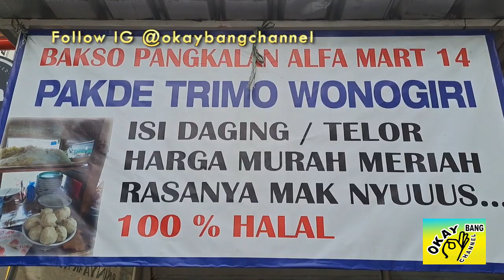Ada Bakso Enak di Jl SMA 14 nih Guys! Depan Alfamart!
Kuliner, Travelling & Review Tempat
Bakso Pakde Trimo Wonogiri
Di depan Alfamaret pentokan Jl. SMA 14
Jl. SMA 14 No.1, RT.10/RW.9, Cawang, Kec. Kramat jati, Kota Jakarta Timur, Daerah Khusus Ibukota Jakarta 13630